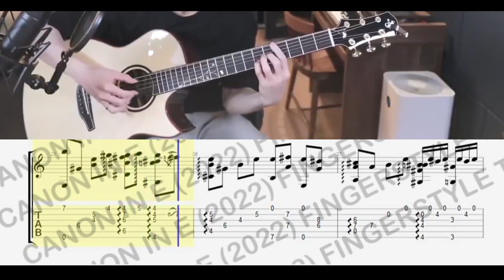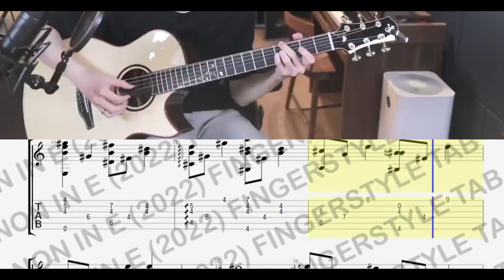Canon in E 2022 Sungha Jung tab